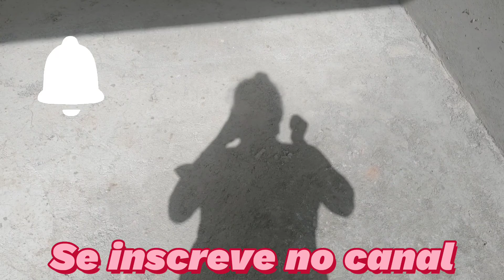O CAJAL...em obras - Vídeo 28 da V2 - casa à venda: porcelanatos 😍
Nesse vídeo eu mostro o início da instalação dos porcelanatos e revestimentos. Mostro que as soleiras e pingadeiras já foram instaladas e que o serviço do calheiro já foi finalizado.